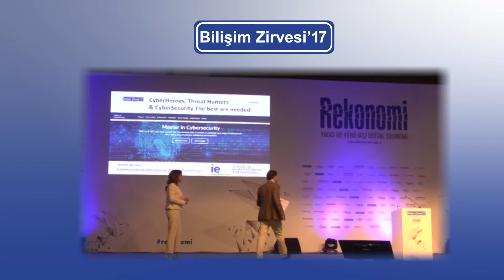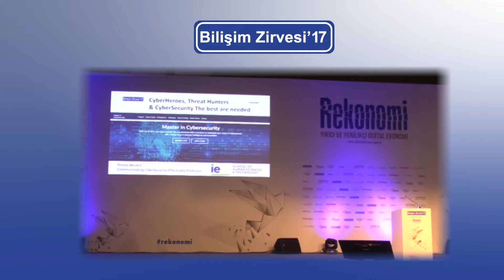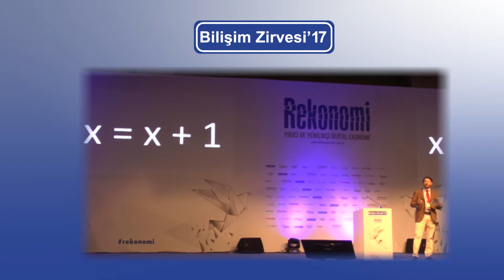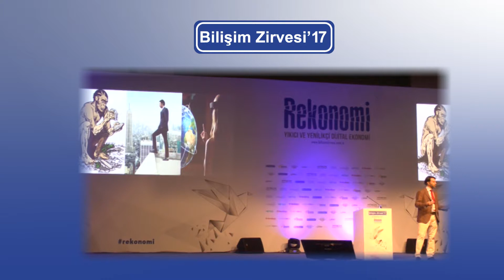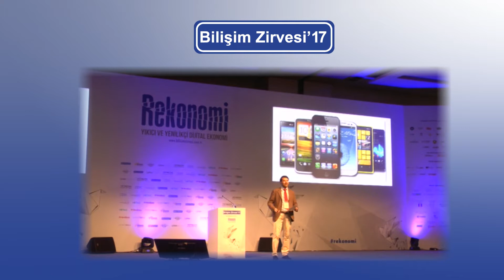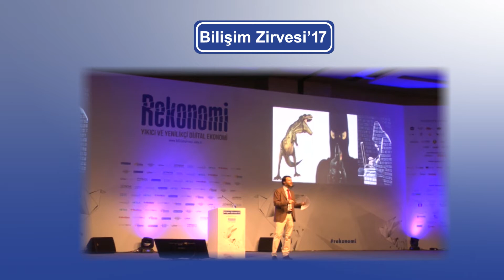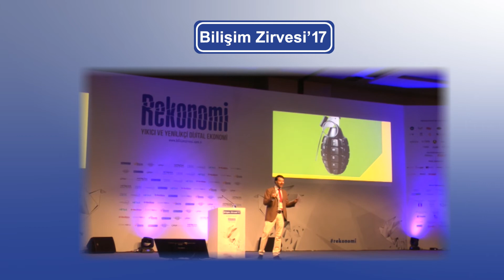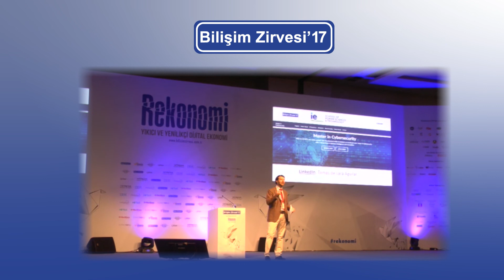Tomas de Lara Aguilar "Siber Kahraman" isimli sunumu ile Bilişim Zirvesi 2017'deydi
Bilişim Zirvesi 2017 REkonomi Açılış Programı kapsamında sunum konuşmacısı olarak yer alan IE Reinventing Yüksek Okulu Beşeri Bilimler ve Teknoloji Profesörü Tomas de Lara Aguilar "Siber Kahramanlar" isimli konuşması ile dijital dönüşümün beraberin siber güvenlik hassasiyetini de getirmesi gerektiğini belirtti.